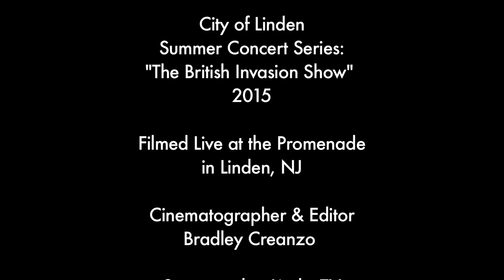City of Linden: Concert Series: "The British Invasion Tribute Show 2015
Enjoy this presentation of our concert series featuring "The British Invasion Tribute Show" live!
To find out about upcoming concerts please contact our recreation department. All concerts are free of charge and the finest in quality musical entertainment.

Cinematographer & Editor
Bradley Creanzo